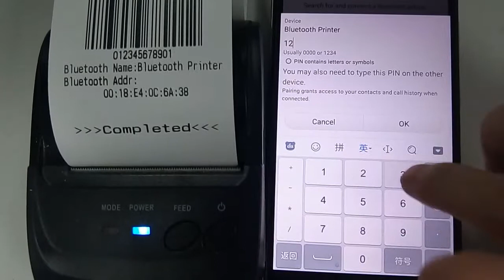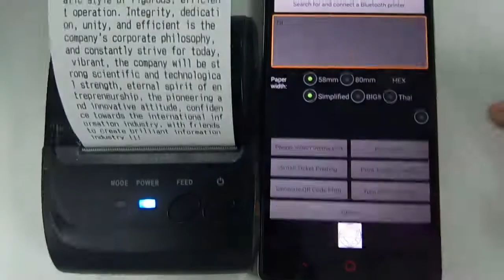Installation de l'imprimante sur Android